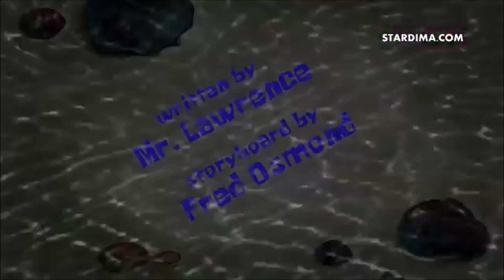SpongeBob SquarePants: Doodle Dimension/Moving Bubble Bass - Title cards (Arabic)